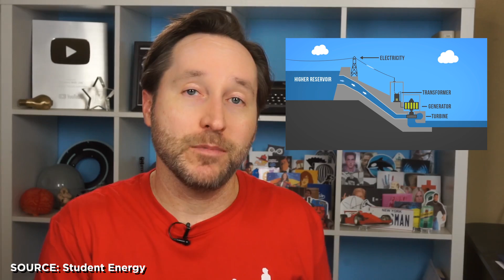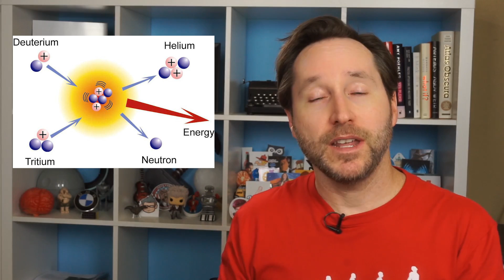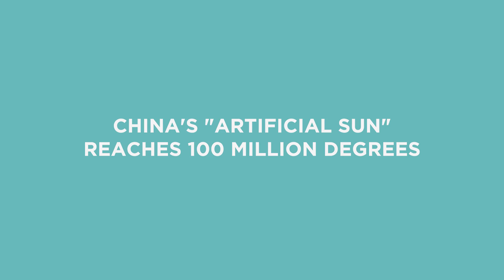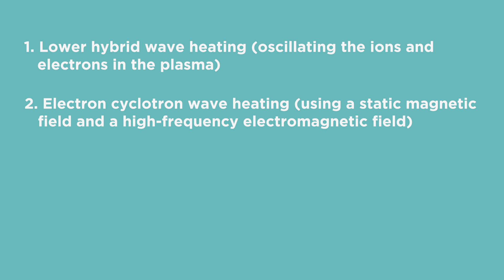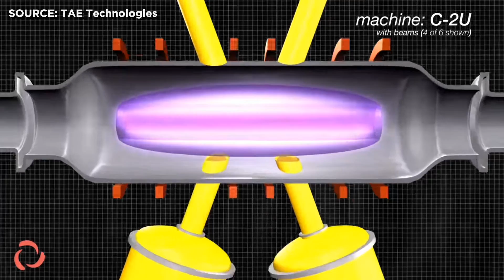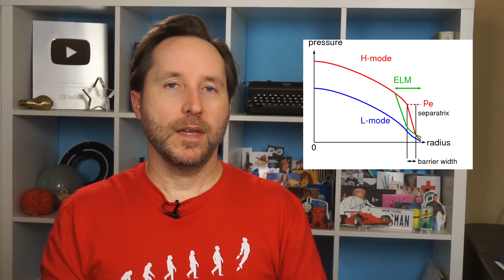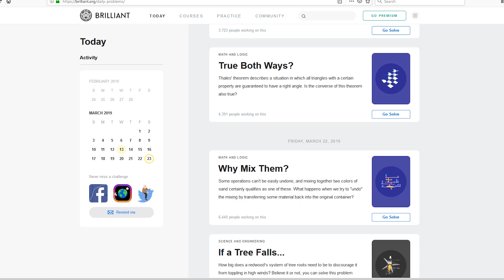4 Fusion Breakthroughs From The Last Year | Answers With Joe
Nuclear Fusion is the holy grail of energy, and getting closer to reality every year. Here are some of the biggest breakthroughs in fusion power over the last year.

Some of this year's breakthroughs include:

China's EAST tokamak reactor achieved a 100 million degree plasma for 10 seconds, a record for that temperature.

RF beams used to stabilize plasma by reducing magnetic bubbles that can cause plasma to destabilize.

TAE announces their Copernicus reactor - a scaled-up version of their Norman reactor that has proven successful enough to raise $500 million from companies like Google and Microsoft.

Physicists attempt a reverse D configuration in a tokamak and achieve more stable plasma